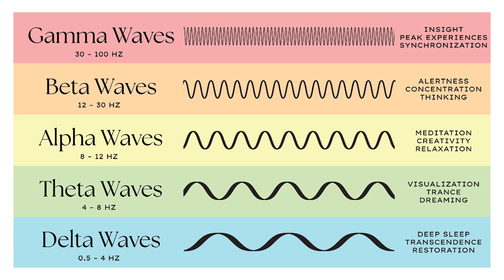Scroll Through Your Phone Every Morning? Here’s How to Stop! Ep 75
In this episode of The Cosmic Bridge, Michael dives into the world of social media addiction. He shares his own journey with it, dishes out some tips for breaking free, and throws in some eye-opening stats!

7 Tips for Overcoming Social Media Addiction:
1. Leave your phone outside of your bedroom while you sleep.
2. Leave your phone outside of your office.
3. Be a creator not a consumer & use social media consciously not subconsciously.
4. Hide apps from your home screen or delete apps from your phone.
5. Customize your feed.
6. Don't take your phone to the toilet, leave books in there instead.
7. Go out locally for dinner without your phone.

Podcast Chapters:
0.00 - Intro
2.25 - Crazy Social Media Addiction Statistics
4.00 - David Goggins on His Relationship With His Phone
4.45 - How to Change Your Relationship With Your Phone
12.09 - Outro

To find out more about Michael & the links he mentions in this podcast: